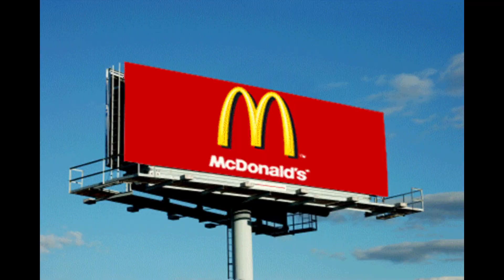GUIDE CHASSE ANTIQUE - Or, Équipements Dorées, Liste des Boss | Minecraft Dungeons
Aujourd'hui je vous apprend tous sur la chasse antique grâce a ce Guide Ultime 2024.

Bienvenue pour ce Tutoriel, vous allez apprendre comment fonctionne la chasse antique, comment obtenir de l'or et les meilleurs équipements du jeu et la liste complète des boss et leur loots.

0-Intro 0:00-0:30
1-Comment fonctionne la Chasse Antique 0:31-3:19
2-Liste des Boss et leurs Loots 3:20-14:00
0- Outro 14:01-14:14